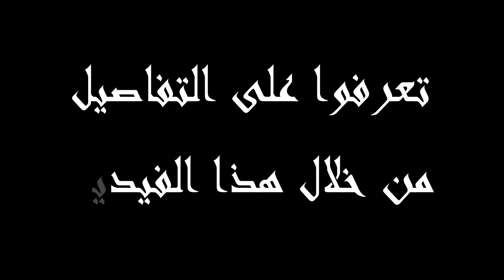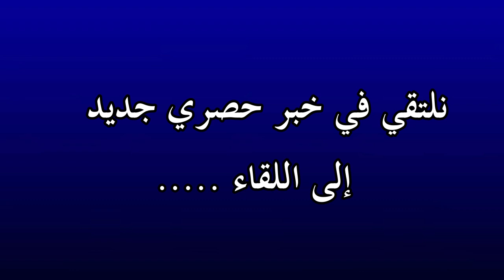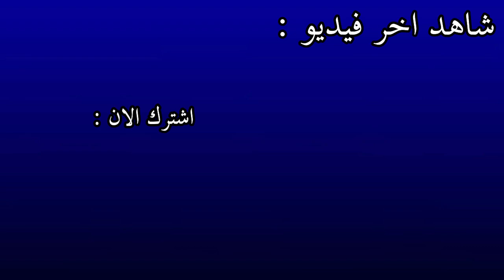آخر المستجدات : " ألفا " هدية الرئيس الروسي بوتين للملك سلمان بن عبد العزيز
مرحبا بكم متابعيني الغاليين أتمنى أن تكونوا بأفضل حال وأنتم تشاهدون فيديو هذا اليوم  والذي يكشف لكم عن آخر مستجدات هذا الأسبوع حيث أن الرئيس الروسي بوتين قدم هدية ألفا للملك سلمان بن عبدالعزيز.